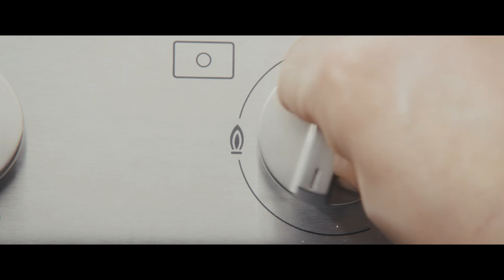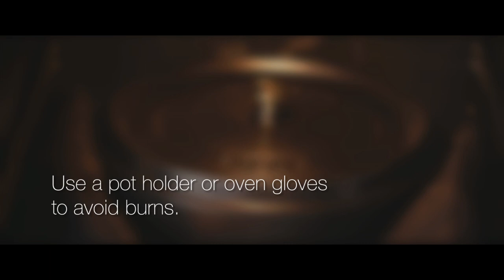How to cook in your Staub Cocotte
Learn how to get the very best from your Staub cast iron cocotte.